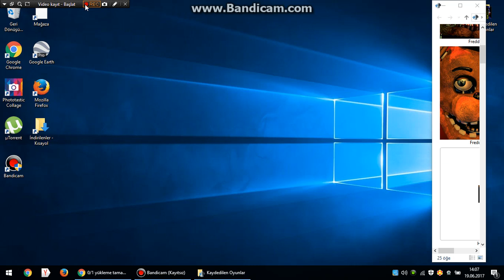Five Nights at freddys 2-1.Bölüm-Başlıyoruz